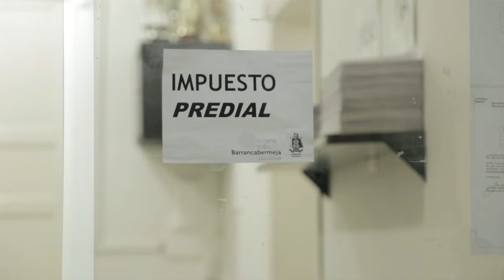Hasta este 30 de abril podrá pagar el impuesto predial con descuento